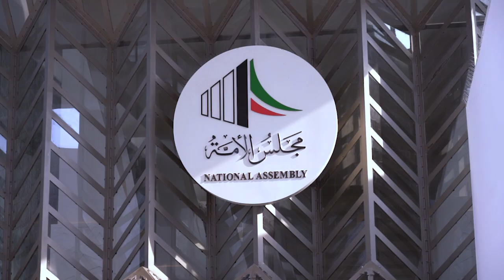رئيس مجلس الوزراء السيد محمد شياع السوداني يلتقي رئيس مجلس الأمّة الكويتي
زار رئيس مجلس الوزراء السيد محمد شياع السوداني، اليوم الأربعاء، مجلس الأمة الكويتي حيث كان في استقبال سيادته رئيس المجلس السيد أحمد السعدون.
وأكد السيد رئيس مجلس الوزراء أن عمق العلاقة بين الجارين الشقيقين يعزز أهمية تنمية أواصرها المجتمعية عبر مختلف الفعاليات، بعد أن تمكن البلدانِ من تجاوز آثار الماضي.